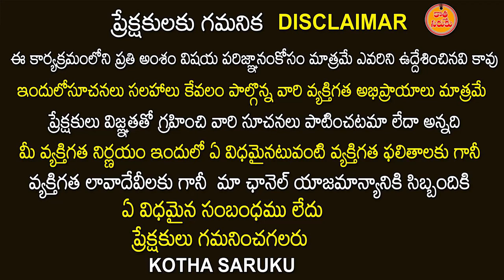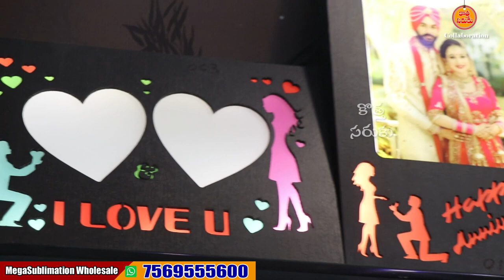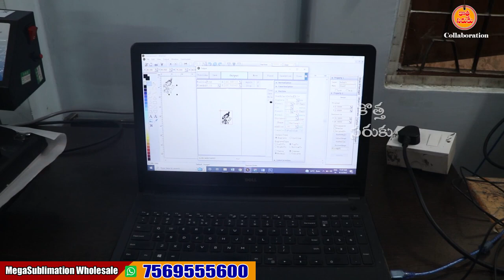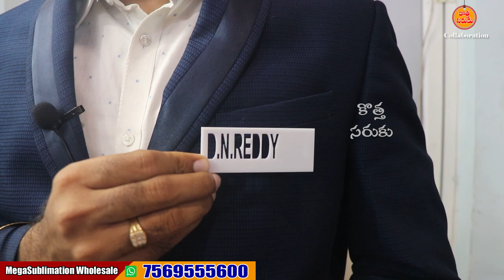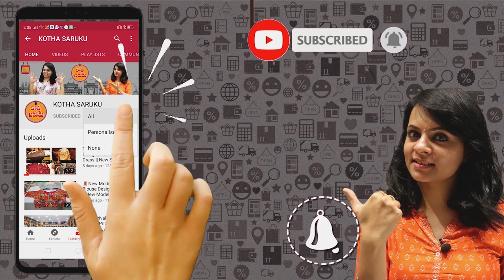గిఫ్ట్ బిజినెస్ లో కొత్త శకం ఇంక రాబోయే 20 సంవత్సరాలు తగ్గేదేలే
MegaSublimation - Where SALES and SERVICE happens for all verity of personalised printing business equipments.

*4 LOW INVESTMENT BUSINESSES*

4. 3D Mobile Case Printing Business - *Starts from 65000*

- Free Training
- Free Service
*Thanks,*
DNREDDi